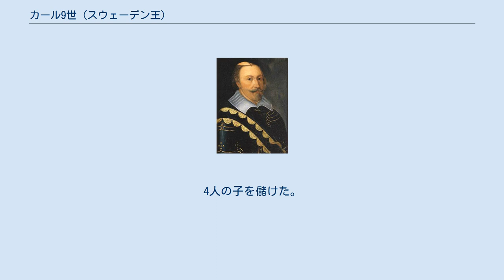カール9世 (スウェーデン王)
カール9世（Karl IX，1550年10月4日 - 1611年10月30日）は、ヴァーサ王朝のスウェーデン国王（在位：1604年 - 1611年）。
1599年から1604年まで摂政。
グスタフ1世と2度目の妃マルガレータの子。
 同母兄ヨハンによる異母兄のスウェーデン王エリク14世廃位に協力した事で、ヨハン3世によりセーデルマンランド公爵に取り立てられた。
ヨハン3世がスウェーデンを統治した最中、ポーランド王国との同盟を画策し、ポーランドのヤギェウォ家と婚姻を結んだ事で、1566年に誕生したヨハン3世の子シギスムンドは、1587年にポーランド王ジグムント3世として即位する。
シギスムンドはカトリックに改宗しており、プロテスタント国家であるスウェーデンとは相容れず、スウェーデンの王位継承問題にも影を落とすようになった。
そうした中でカールはプロテスタントであり、スウェーデンの反カトリック勢力の希望の星とされた。
しかしヨハン3世とは良好な間柄であった。
 1592年にヨハン3世が崩御すると、ポーランド王ジグムント3世となっていたシギスムンドはスウェーデン王位を継承した。
しかしシギスムンドは、カトリックであり、また、ポーランドを主軸としていた為、叔父であるカールがスウェーデンの執政となった。
しかし、スウェーデンではカトリックに改宗したシギスムンドに反感を強め、反カトリック勢力のリーダーとしてカールが祭り上げられる事になった。
そしてカールはスウェーデン国王の代行として事実上のスウェーデン統治者となり、カトリック教会と絶縁を宣言するのである。
シギスムンドは一旦はこれを認めたものの、両者の対立は避けられぬものとなり、1598年、シギスムンドはスウェーデンに上陸し、カールの統治権を剥奪した。
 ここに至りカールは反乱軍を組織し、ストックホルム南方リンシェーピングで両者は開戦した。
結果、カールはシギスムンドを破り、スウェーデンから追放してスウェーデン王位を剥奪した。
翌1599年、カールはスウェーデンの摂政に任命されたが、事実上のスウェーデンの君主となった。
 対外的には、1590年からのロシア・スウェーデン戦争に敗れ、1595年にリヴォニア戦争で得たエストニア以外の獲得地をロシアに返還する事となった。
こうした事は、ポーランドとスウェーデンとの分裂の間隙をロシア側から突かれた結果であり、カールは後に国王となると、再びバルト地方やロシア方面への勢力の伸張を図る事となる。
 1600年、シギスムンドに協力した勢力に対し粛清（リンシェーピングの血浴）を行い、カトリック勢力を一掃した。
そしてスウェーデンはルター派を国教と定め、ヴァーサ朝によるスウェーデンの統治権を確立する。
国内の問題を解決したカールは、1604年、シギスムンドの異母弟フィンランド公ヨハンと協定を結び王位継承を辞退させたうえで、兄ヨハン3世と同じ様にスウェーデン王位の簒奪によって即位した。
なお、カールが9世として即位したのはスウェーデンの伝承・「ゴート起源説」の正当化の為である。
8世以前には明確なスウェーデン王カールが存在していた訳ではない。
いずれにしろスウェーデン政府は、諸々の正当化を行いつつも結果として独立を維持することとなった。
 カール9世はホルシュタイン＝ゴットルプ公女クリスティーナと結婚し、4人の子を儲けた。
その1人が後のスウェーデン王グスタフ2世アドルフである。
なお、カール9世のもう1人の息子カール・フィリップは、ロシア内乱（大動乱）において、ノヴゴロドでツァーリに推戴されている。
 その他、前妻アンナ・マリア（プファルツ選帝侯ルートヴィヒ6世の娘）との子を含めて10子が生まれている。
その1人、前妻の娘カタリーナはヴィッテルスバッハ家傍流のプファルツ＝クレーブルク公ヨハン・カジミールと結婚したが、その子カール・グスタフは、後にスウェーデン王位を継承した。
 スウェーデン王となったカール9世であったが、その治世はままならなかった。
国王自身が病に冒され、近隣のロシア、ポーランド、デンマークとも対立の極みにあった。
ロシアは内戦となり、デンマークはスウェーデンの独立を認めず、ポーランド王家はスウェーデン王位を主張し続けていた。
カール9世はスウェーデンを大国化させる事に腐心したが、ポーランド...